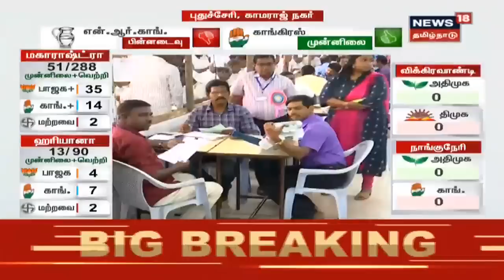காமராஜ் நகர் தொகுதியில் காங்கிரஸ் முன்னிலை | Vikravandi,Nanguneri Election Result 2019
விக்கிரவாண்டி, நாங்குநேரி உள்ளிட்ட 51 தொகுதி இடைத்தேர்தலில் பதிவான வாக்குகள் ஹரியானா, மகாராஷ்ட்ரா தேர்தலில் பதிவான வாக்குகள் மற்றும் பீகார், குஜராத்தில் நடைபெற்ற இரண்டு மக்களவை தொகுதியில் பதிவான வாக்குகள் இன்று எனப்படுகின்றன